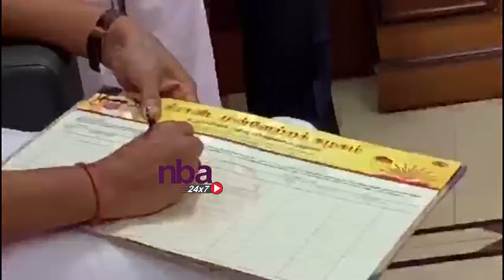ஸ்டாலின் தலைமையில் திமுகவில் சேர்ந்தார் செந்தில் பாலாஜி Senthil Balaji joins DMK | nba 24x7